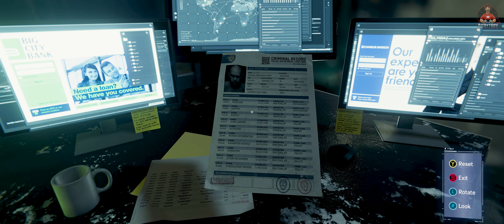Marvel’s Spider-Man Remastered - Into the Fire, Streets of Poison Part 12 Walkthrough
00:00 - Intro
00:17 - Into the Fire
23:00 - Picking Up the Trail
41:17 - Streets of Poison

BTC    ► bc1qys5d6ztg74uwqqg0232m3f0tugexwfflrcvu4e
ETH    ► 0xe1Bd90EDDD90886c6663d80512BAe40E7225121d
DOGE   ► DSHGDWbGspZckaRBiVgX8HZ2ttMkNuqwno